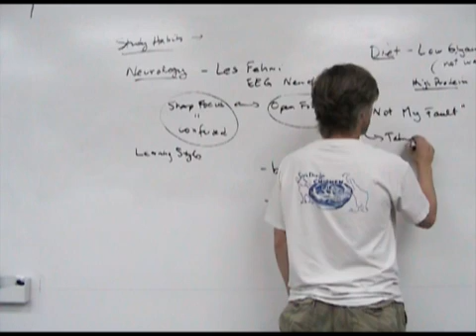How To Get Better At Math: Solving the "Not My Fault" Problem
is your partner in math on the web! In this video, Doc talks the "not my fault" problem, where people seem to blame everything they can for their lack of math skills!